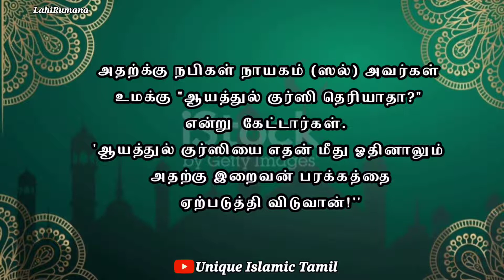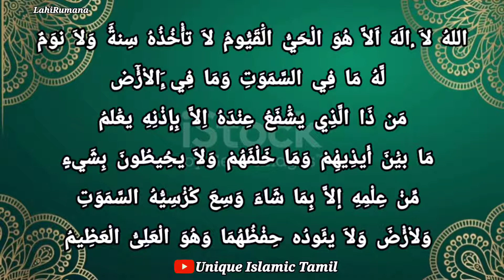ஆயத்துல் குர்ஸி யின் சிறப்பு